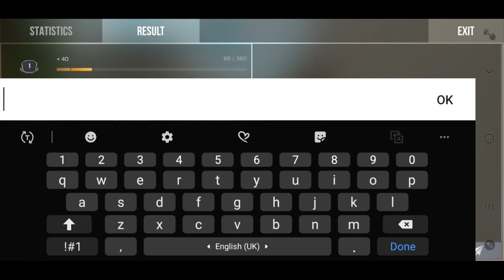Lets play Standoff 2|Guardian Gaming becoming pro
Hello guys this is your professional YouTuber and sniperer. I am looking for contents and made this video. Please show support to this video. Next video will come soon.Till then Sayonara.♥️